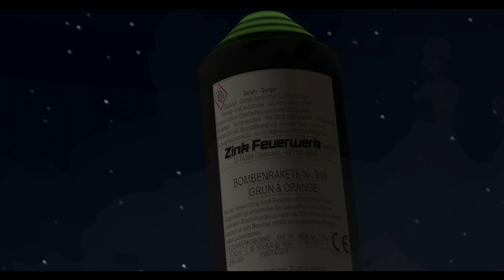Garry's mod- Zink Rockets s1nn3r Fireworks